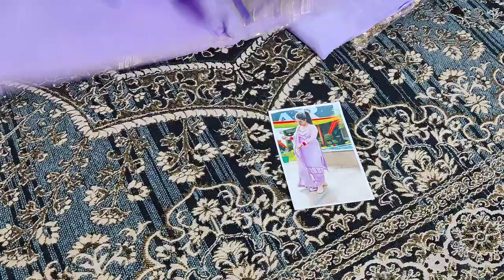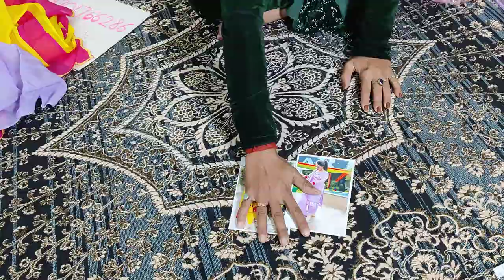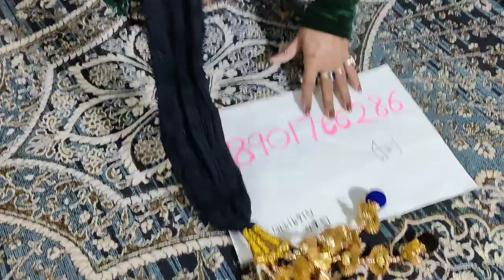❣️Instagram वाले पंजाबी सूट ❣️punjabi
☺️Hello friends!
Welcome to K.RAJA CLOTH HOUSE.🌹

🥻Today we are presenting you all with some  | STITCHING PATTERNS | 🎀These all are delicately handcrafted for you and are boutique made designs. 👗

We accept online payments via PayTm, Google Pay, PhonePe, Bank Deposit, Bhim UPI .

NOTE: True picture and video is being presented by the real owner ,PARVEEN GULIA,K.RAJA CLOUTH HOUSE..
Any copy, misuse or recreation of content without the permission of the owner shall be subject to infringement.
Copyrights Reserved.